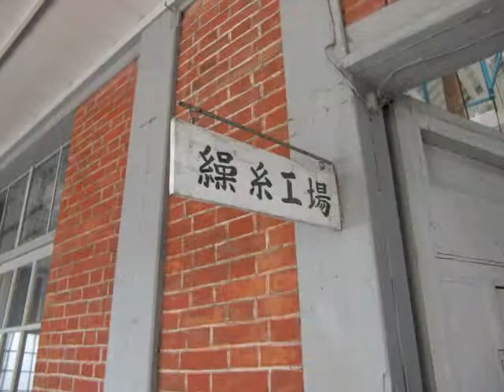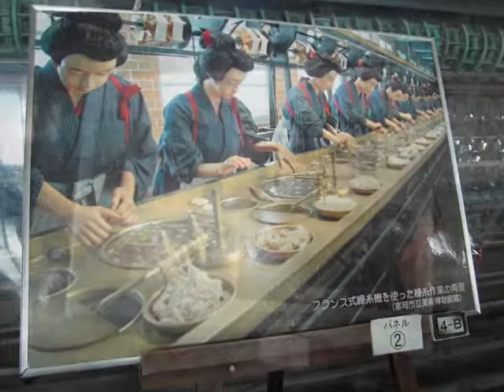世界遺産 富岡製糸場 【繰糸場】 Reeling Field（Tomioka Silk Mill）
繰糸場は、繭から生糸を取る作業が行われていた場所です。
（長さ140.4メートル、幅12.3メートル、高さ12.1メートル）
創業当初はフランス式の繰糸器300釜が設置された世界最大規模の製糸工場でした。
現在は、昭和40年代以降に設置された自動繰糸機が保存されています。

※ 群馬県の『富岡製糸場と絹産業遺産群』は、２０１４年６月に、世界文化遺産に登録されました。
In June 2014, "Tomioka Silk Mill and Related Sites" in Gunma Prefecture, was registered as a World Cultural Heritage.

現在、日本国内の世界遺産（19件）World Heritage Sites in Japan
　　　【文化遺産 Cultural Heritage １５件】
☆明治日本の産業革命遺産2015.登録
☆富岡製糸場と絹産業遺産群（群馬県）2014.登録
Tomioka Silk Mill and Related Sites
☆富士山－信仰の対象と芸術の源泉（山梨県・静岡県）2013.登録
 'Fujisan, Sacred place and source of artistic inspiration
☆平泉（岩手県）2011.登録 Hiraizumi - Temples, Gardens and Archaeological Sites Representing the Buddhist Pure Land
☆石見銀山遺跡とその文化的景観（島根県）2007.登録
Iwami Ginzan Silver Mine and its Cultural Landscape
☆紀伊山地の霊場と参けい道（和歌山県・奈良県・三重県）2004.登録 Sacred Sites and Pilgrimage Routes in the Kii Mountain Range
☆琉球王国のグスク及び関連遺産群（沖縄県）2000.登録
Gusuku Sites and Related Properties of the Kingdom of Ryukyu
☆日光の社寺（栃木県）1999.登録 Shrines and Temples of Nikko
☆古都奈良の文化財（奈良県）1998.登録
Historic Monuments of Ancient Nara
☆原爆ドーム（広島県）1996.登録 Hiroshima Peace Memorial (Genbaku Dome)
☆厳島神社（広島県）1996.登録 Itsukushima Shinto Shrine
☆白川郷・五箇山の合掌造り集落（岐阜県・富山県）1995.登録
Historic Villages of Shirakawa-go and Gokayama
☆古都京都の文化財（京都府・滋賀県）1994.登録
Historic Monuments of Ancient Kyoto
☆法隆寺地域の仏教建造物（奈良県）1993.登録
Buddhist Monuments in the Horyu-ji Area
☆姫路城（兵庫県）1993.登録 Himeji-jo
　　　【自然遺産 Natural Heritage ４件】
☆小笠原諸島（東京都）2011.登録 Ogasawara Islands
☆知床（北海道）2005.登録 Shiretoko
☆白神山地（青森県・秋田県）1993.登録 Shirakami-Sanchi
☆屋久島（鹿児島県）1993.登録 Yakushima